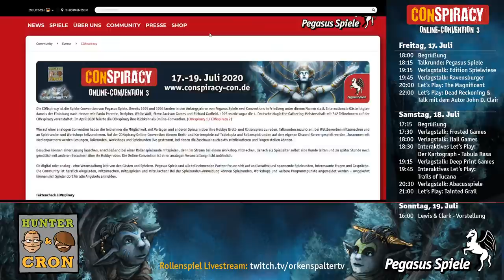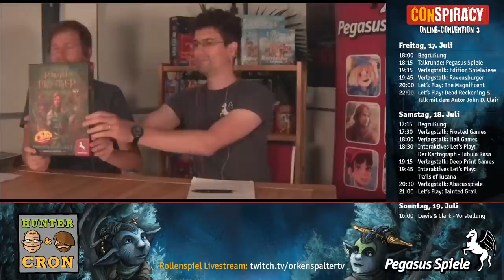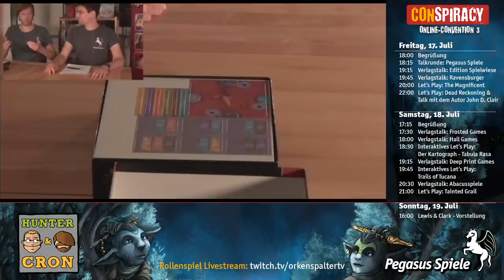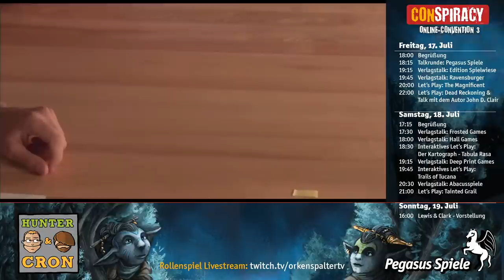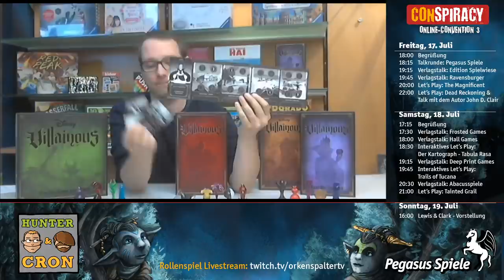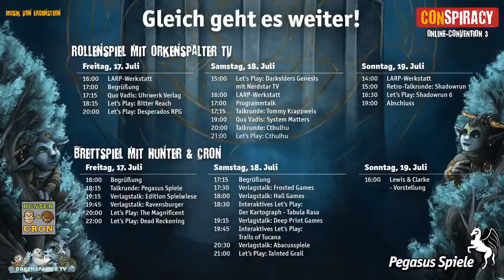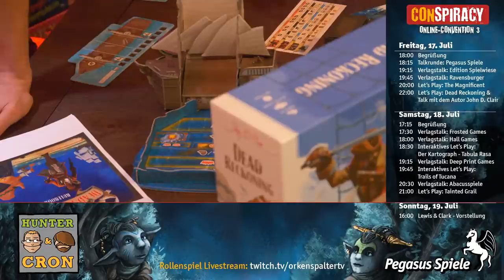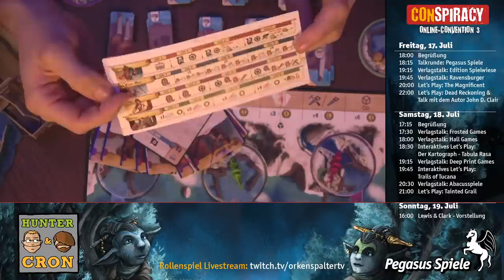CONspiracy - Online-Convention 3 - Tag 1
0:00 Gleich gehts los
10:03  Begrüßung
22:15  Pegasus Spiele Redaktion
24:45  Tainted Grail - Pegasus Spiele Redaktion
38:25  Roll Player: Fiends & Familiars - Pegasus Spiele Redaktion
44:52  Sagrada: Passion - Pegasus Spiele Redaktion
46:58  Kitchen Rush: Piece of Cake - Pegasus Spiele Redaktion
52:09  Detective: Doppelter Boden - Pegasus Spiele Redaktion
57:01  Magic Maze on Mars - Pegasus Spiele Redaktion
1:03:03  Empires of the North: Japanische Inseln - Pegasus Spiele Redaktion
1:06:04  Empires of the North: Römische Banner - Pegasus Spiele Redaktion
1:07:34  Sherlock Holmes: Die Nachwuchs-Investigatoren ‐ Pegasus Spiele
1:11:58  Bad Bones - Pegasus Spiele Redaktion
1:16:18  UNDO: 600 Sekunden ‐ Pegasus Spiele Redaktion
1:18:05  Punkte Salat - Pegasus Spiele Redaktion
1:21:03 Spirit Island: Erweiterung - Pegasus Spiele Redaktion
1:23:30  Pegasus Spiele Redaktion
1:28:34  Verlagstalk mit Edition Spielwiese
2:00:46  Verlagstalk mit Ravensburger
2:34:09  Let's Play THE MAGNIFICENT22.00 Uhr
4:18:30  Angespielt  DEAD RECKONING & Talk John D. Clair

Die CONspiracy ist die Spiele-Convention von Pegasus Spiele. Bereits 1995 und 1996 fanden in den Anfangsjahren von Pegasus Spiele zwei Conventions in Friedberg unter diesem Namen statt. Internationale Gäste folgten damals der Einladung nach Hessen wie Paolo Parente, Decipher, White Wolf, Steve Jackson Games und Richard Garfield. 1995 wurde sogar die 1. Deutsche Magic the Gathering-Meisterschaft mit 512 Teilnehmern auf der CONspiracy veranstaltet. Im April 2020 feierte die CONspiracy ihre Rückkehr als Online-Convention.